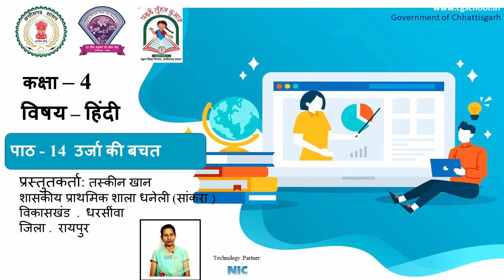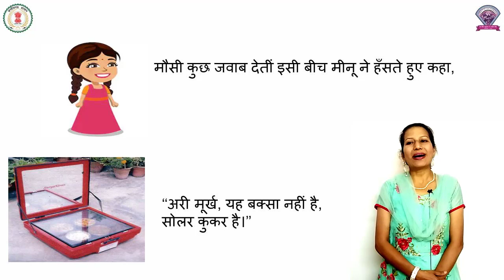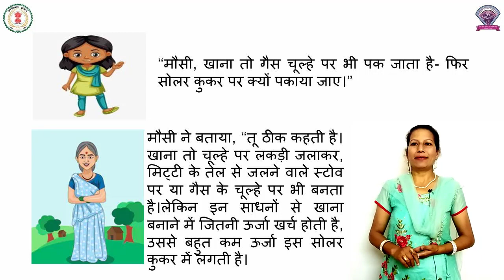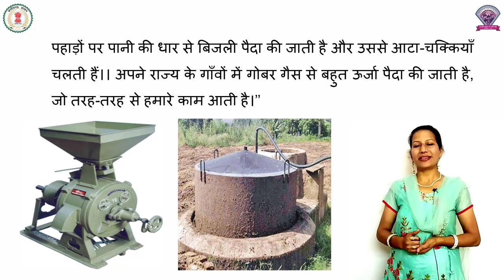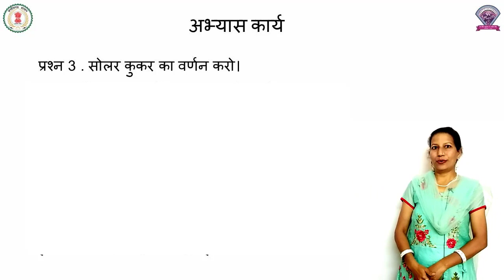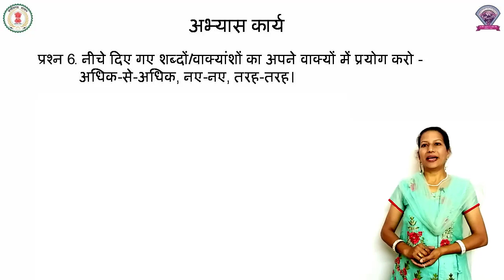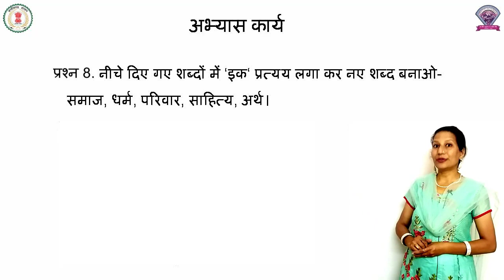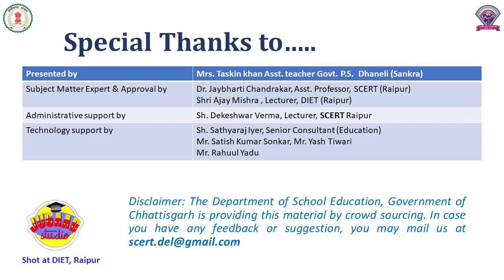कक्षा – 4, विषय – हिंदी, पाठ -14, उर्जा की बचत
कक्षा – 4
विषय – हिंदी
पाठ -14
पाठ का नाम - उर्जा की बचत